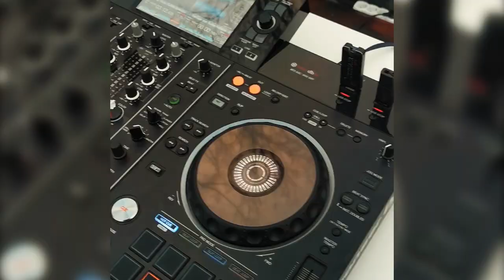PULLMAXX - Live @Frozen Lake, Hungary / John Summit, Remady, Tom Staar, Leftwing : Kody, Nightlapse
Get back into the mood with my new set @Frozen Lake, Hungary with the best melodic house music live mix in the style of John Summit, Remady, Tom Staar, Leftwing : Kody, Nightlapse and many more!